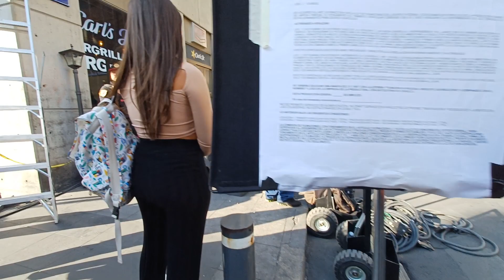Un Sábado común en la Ciudad de México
Así víve la ciudad un sábado cualquiera, música en vivo, artistas, filmación en proceso.